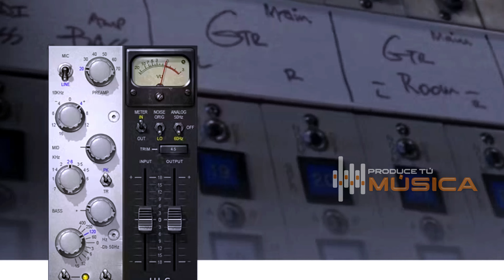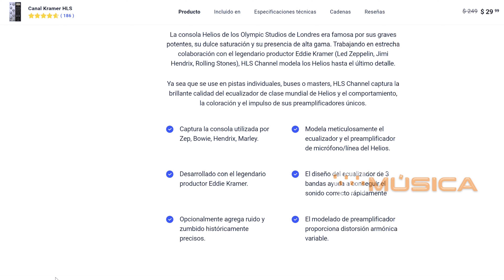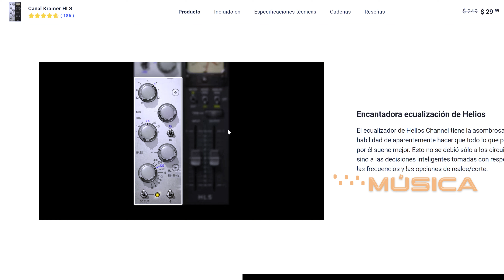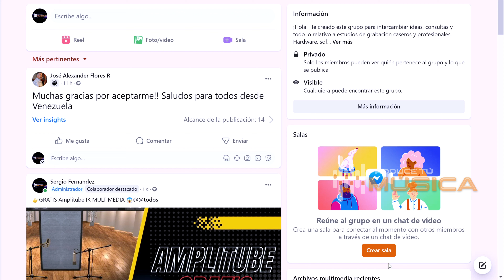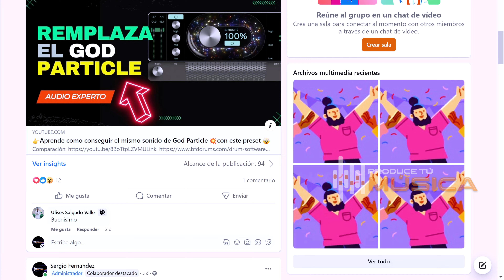👉Consola Helios || GRATIS ✅💥🤯